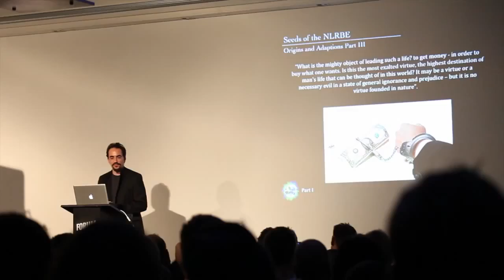Zeitgeist Day, "ZDay" Berlin 2015 Global Main Event Review [ The Zeitgeist Movement ]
Great work to all involved in the 2015 Berlin Main Event.

All About love. ;)

Zday 2015 Main Event - Lectures and Q&A

TZM Speakers:

Ben Mcleish (TZM UK/Lecture team) - "The Zeitgeist Worldview"
Franky Müller (TZM Germany) - "TZM Simplified"
Gilbert Ismail (Global Chapters Administration) "TZM Activism Evolved"(working title)
James Phillips (TZM UK/TZM Education) - "TZM Education: Launchpad sustainability"(working title)
break
Peter Joseph (TZM Founder) - "Origins and Adaptation III"
Stefan Kengen (TZM Denmark) - " The Deception of Perception"
Astrid Meischberger (TZM Austria) - "The Capability of a plant based diet"
Max Bocksch (TZM Berlin) - "Faces of Structural Violence"
Brandon Kristy (TZM USA/California) - "Anatomy & Spirit of a Worldwide Movement"

Guest speakers:
Abby Martin (Journalist)
Lee Camp (Comedian) - Remote